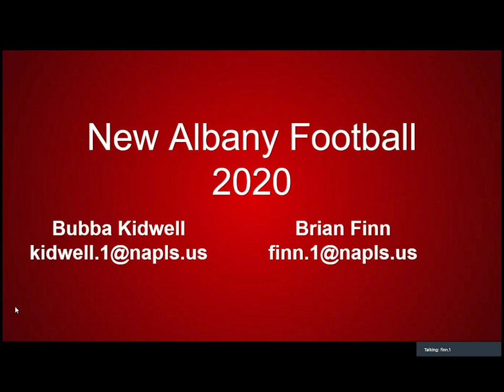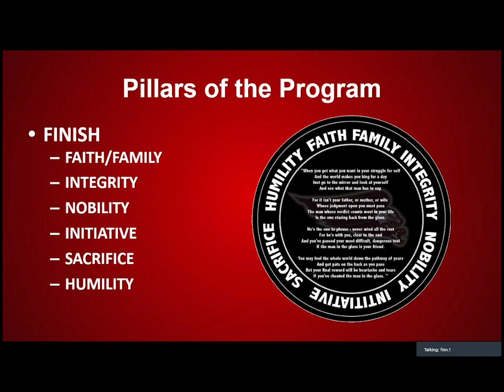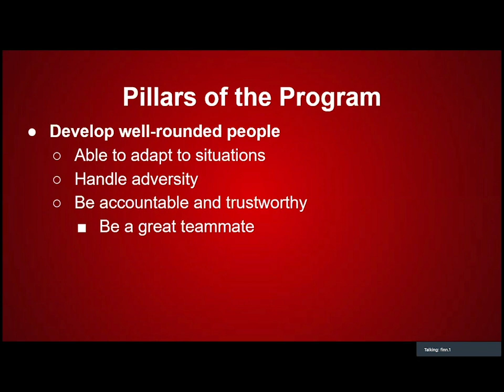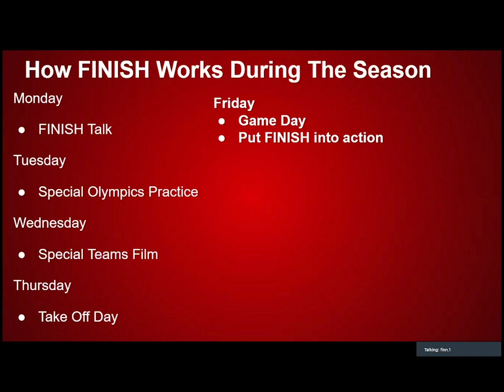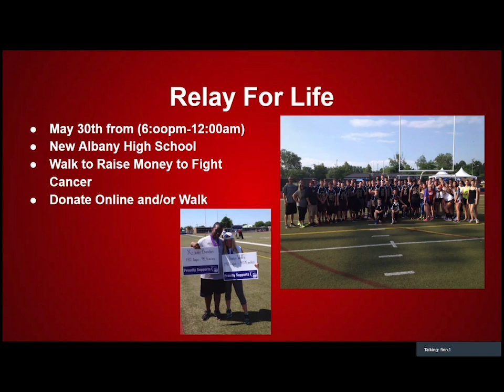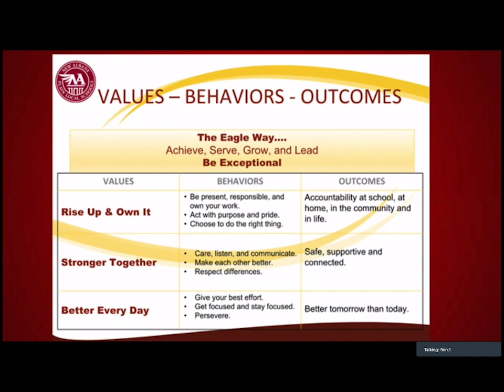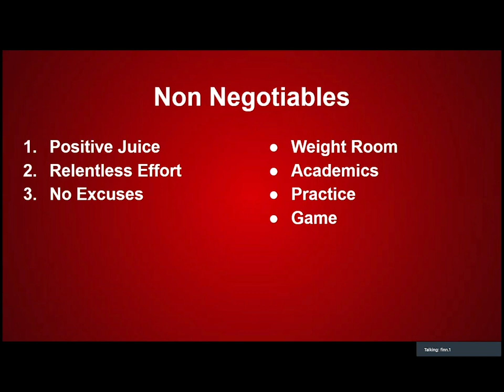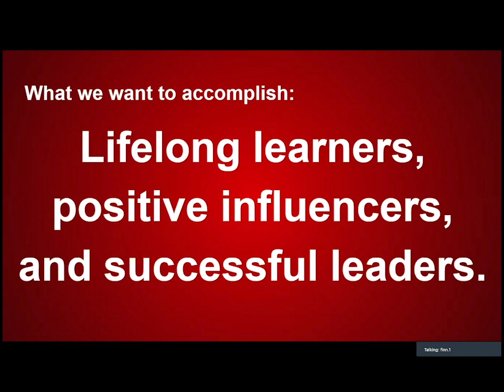New Albany Football 2020 - Brian Finn - New Albany HS (OH)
New Albany Football 2020
Brian Finn
Offensive Coordinator
New Albany High School
New Albany, Ohio

Coach Finn details how they have developed their culture at New Albany.